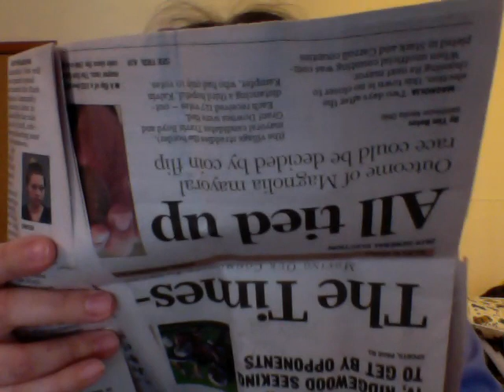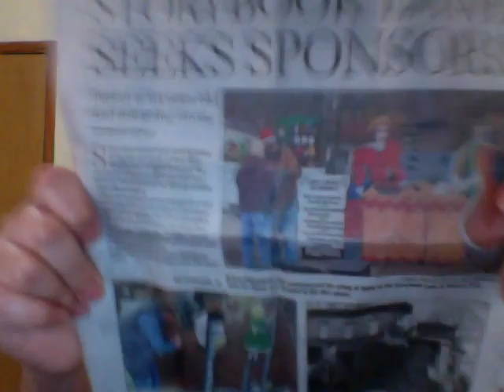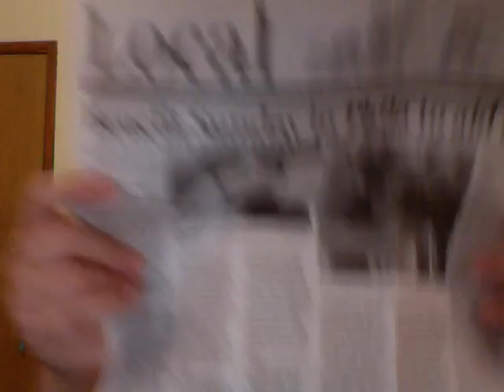storybook lane seeks sponsors